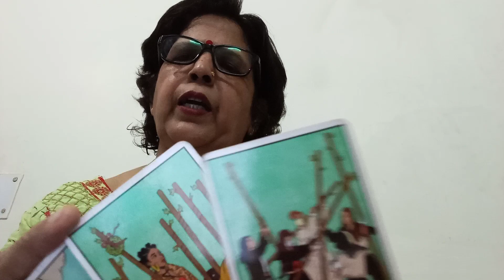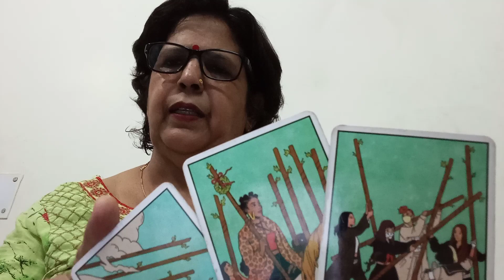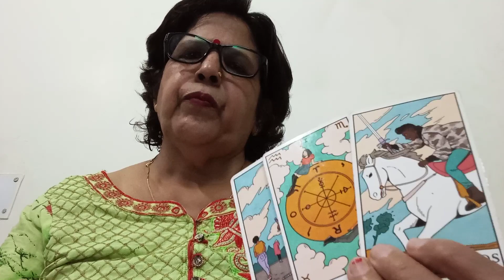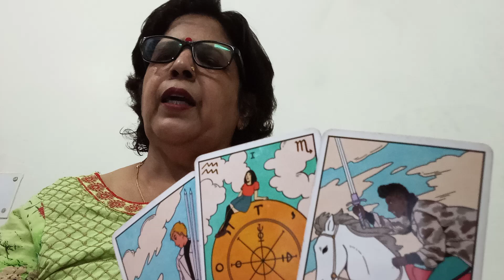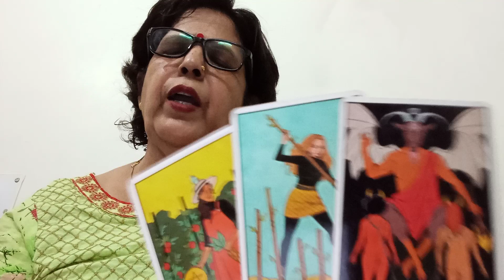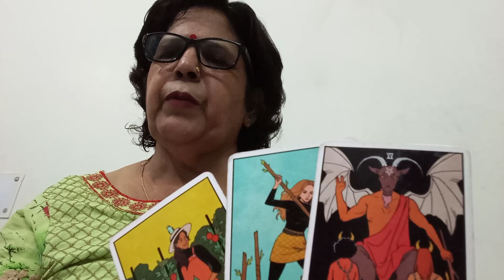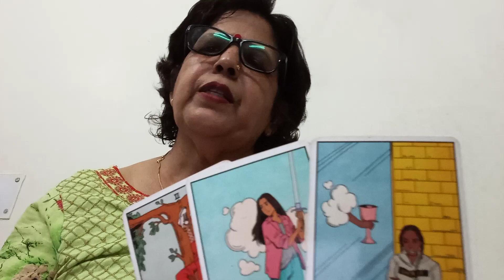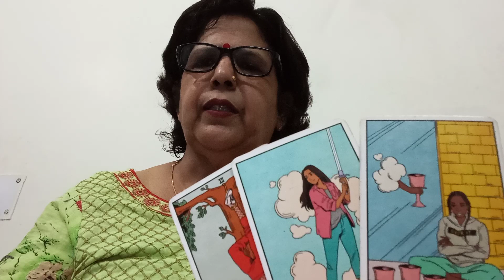PISCES 🐟 MEEN,(10 -17 JUNE),"(NO CONTACT,/SEPERATION AND GUIDANCE,")